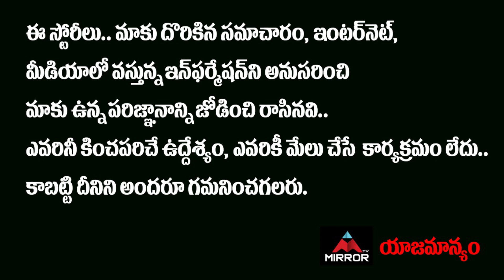Megastar Chiranjeevi Will Join In YSRCP Party | YS Jagan & Chiranjeevi Meeting Secrets | Mirror TV